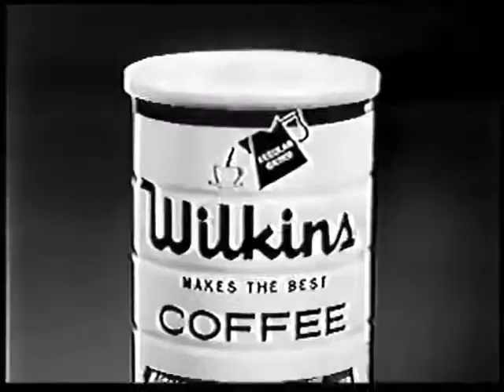Wilkins Coffee - Did You Call?